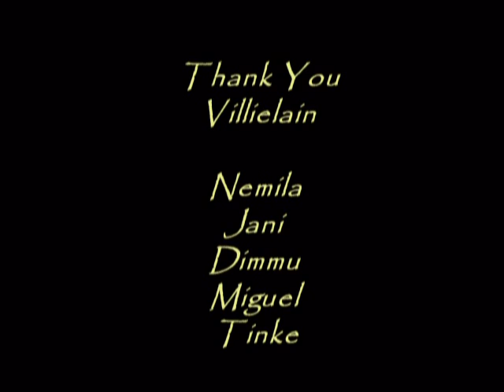Villielain 2009 "Ihminen ei ossa rakastaa"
Ihminen ei ossa rakastaa  Villielain 2009 Is from their first CD
Here is some awkward English from their fan site:

Villieläin is a band, that uses classical singing, heavy riffs and Prodigy-like synth noices on their music. Lyrics are epic storys like Tales Of Grimm Brothers in world of darkness, in a time with endless mist fields. The storys from missing humanity tell about revenge, love, death and feelings of anger. The singer of band is fairytale beauty Nemilia, coloratuta soprano who has great voice.
Story of Villieläin goes to far to future and tells that mystic shaman, spell singer has gathered last group of humans, who when they take their animal forms turn into perfect beast together. This beast, Villieläin will revenge all the bad things people did to him when he had human feelings..
Story of Villieläin tells about time that its not here yet, and should never come .
Music of Villieläin lets their listeners into breaking world of future, where people find familiar only feelings and emotions of the past. First single Kaiverrettu Hiekkaan has been taken from spring 2009 releasing debut album Julma Satu